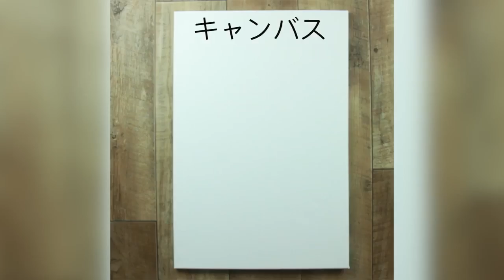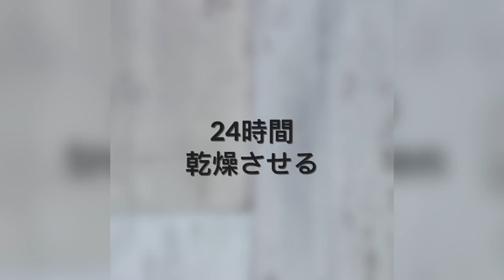プロも感心する意外に簡単にできるDIY10選